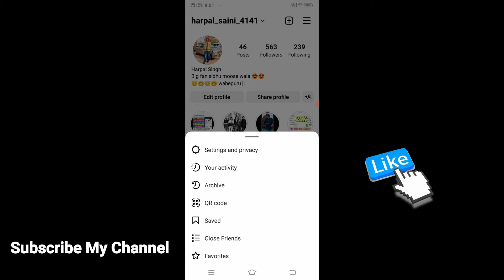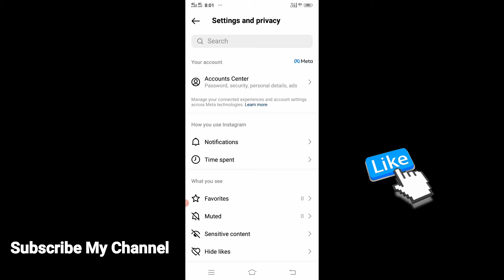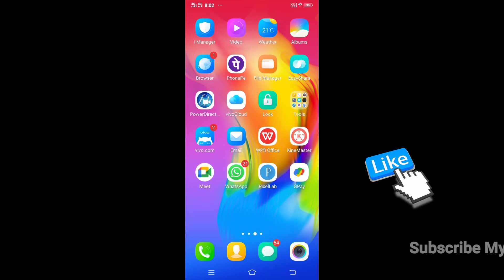Instagram setting update हो गई Like नही दिख रहे | instagram like problem |instagram likes not show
Instagram setting update हो गई  Like नही दिख रहे  | instagram like problem | instagram likes not showing

instagram like problem
instagram reels likes not showing
instagram likes not showing
instagram par like nahi dikh raha hai
instagram par like show nahi ho raha hai
instagram me like show nahi ho raha hai
instagram pe like nahi dikh raha hai
instagram like setting
instagram like show problem
instagram like nahi dikha raha hai
instagram pe like show nahi ho raha hai
instagram like not show
likes
instagram like hide problem
instagram reels like nahi ho raha hai
instagram like
instagram me like nahi dikha raha hai
instagram like video kaise dekhe
like not showing up on instagram
how to show likes on instagram
instagram reels like not show
likes not showing up on instagram
instagram likes